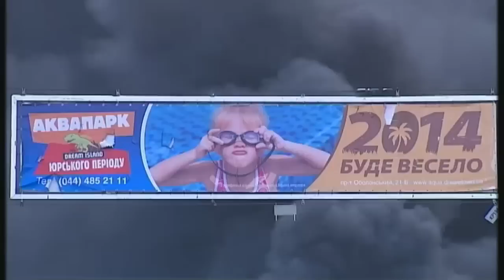Ukraine's descent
There's an uneasy calm in the Ukraine capital Kiev after three nights of violence on the streets, although there are signs of compromise from President Yanukovich.